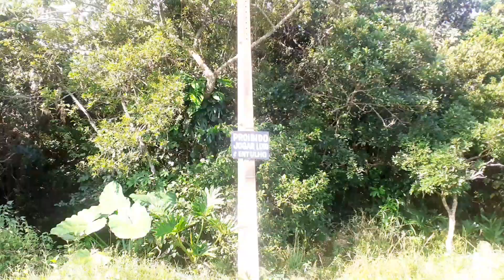Balneário Califórnia Rua Arthur Kruger - Achei que estava no Interior de S.P - Itanhaém Litoral Sul